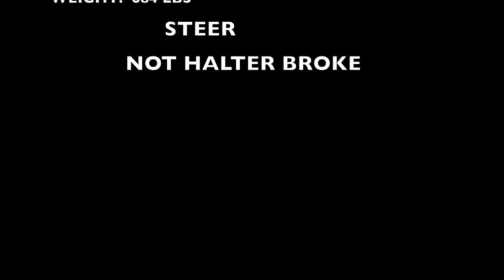Lot 20- 384 steer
384  Steer-Another great Bull Crush Thriller cross steer who combines muscle and eye appeal. His extra length and depth of hip add to his overall look. He's pretty mellow and should halter break easy. This AI Steer should have been in the haltered section but we just ran out of time. He's the real deal.